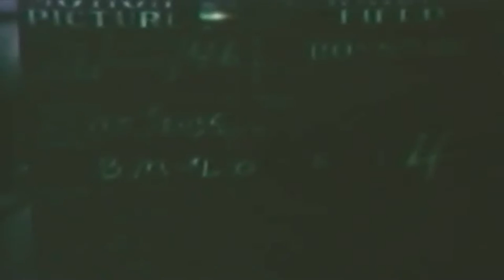Short Documentary on Space Missions 1959-2000.